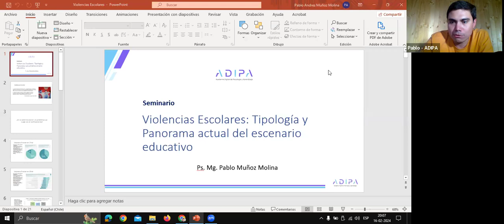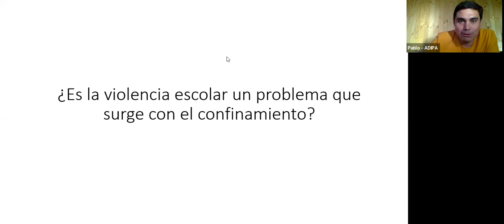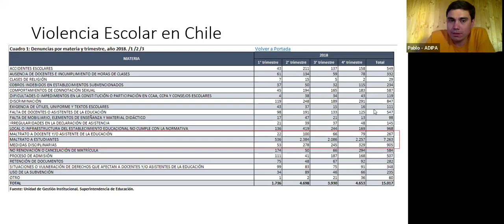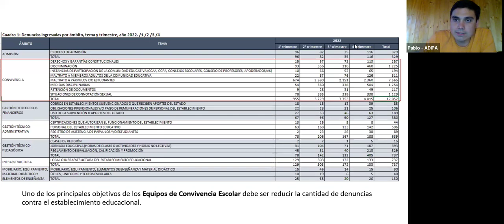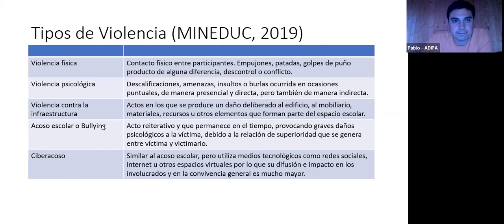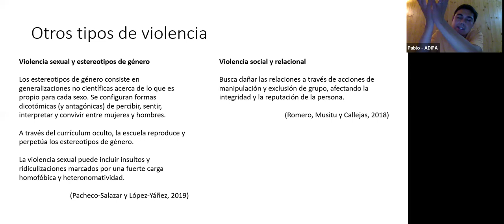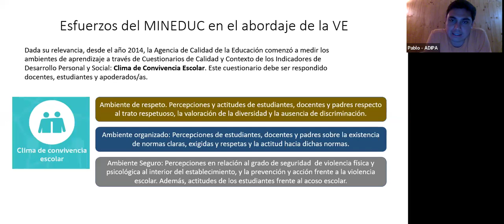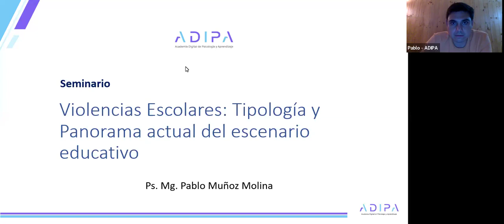Violencias escolares: tipología y panorama actual del escenario educativo chileno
Agradecemos a todas y todos los asistentes, en especial al expositor Mg. Ps. Pablo Muñoz!!! Si te interesa adquirir el curso "Convivencia Escolar: Nuevas Perspectivas comprensivas y para el abordaje", haz clic en el siguiente link: